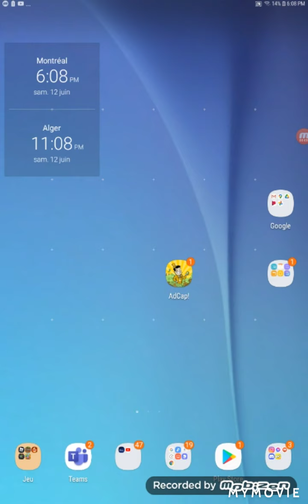je joue à AdCap